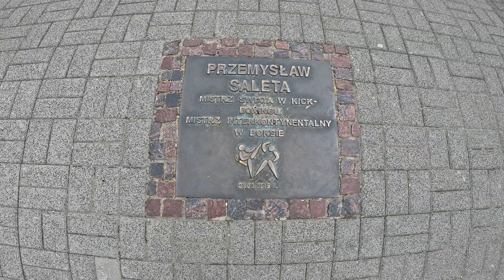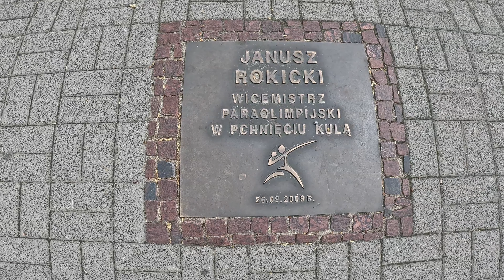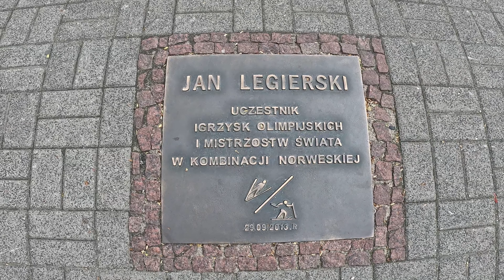Aleja Gwiazd Sportu w Wiśle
Aleja Gwiazd Sportu została utworzona dla upamiętnienia otwarcia skoczni im. Adama Małysza w Malince. Aleję tworzą pamiątkowe tablice wykonane z brązu, wmurowane na głównym deptaku przy wiślańskim rynku (Pl. Hoffa). Otwarcie Alei Gwiazd Sportu nastąpiło we wrześniu 2008 roku, kiedy to zostały wmurowane dwie tablice - pierwsza startowa, upamiętniająca m.in otwarcie skoczni w Malince i druga z nazwiskiem Adama Małysza, największego sportowca w historii Wisły, jednego z najwybitniejszych sportowców w dziejach Polski. W kolejnych latach wmurowano tablice z nazwiskami Janusza Rokickiego - wicemistrza paraolimpijskiego z Aten 2004, Apoloniusza Tajnera - trenera polskich skoczków, pod którego wodzą największe sukcesy osiągnął Adam Małysz, Jana Szturca - pierwszego trenera klubowego Adama Małysza, oraz Jana Kawuloka - wiślańskiego olimpijczyka, Jana Legierskiego - wiślańskiego olimpijczyka, Przemysława Salety - mistrza boksu i kick-boxingu, inicjatora Biegu po Nowe Życie, Piotra Żyły - skoczka narciarskiego, medalisty mistrzostw świata. Kolejne tablice, które będą wmurowane w Aleję Gwiazd Sportu, będą poświęcone wybitnym sportowcom, których życiowe szlaki splotły się z Wisłą.

🎵Gran Sentimiento - Luna Cantina (z biblioteki YouTube)

Jeśli podoba Ci sie to co robię, możesz mnie wesprzeć i postawić wirtualną kawę: